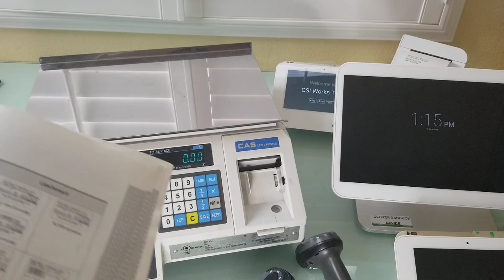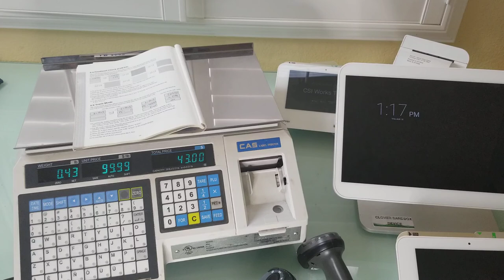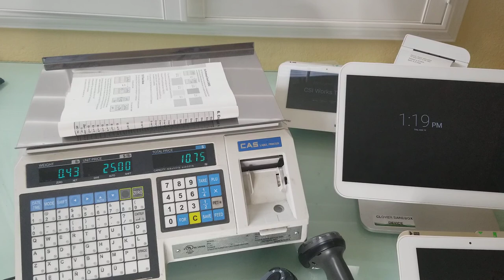CAS LP1000N Error 1 The PLU number you have called up does not exist. How to troubleshoot how to fix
Shopping for best dealer for CAS Scale equipment? Consider
every purchase is accompanied by Zoom training by an expert.